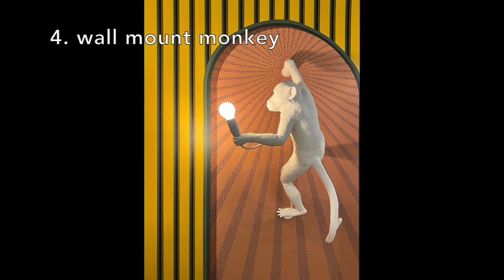Photo Score Compilation: 1-10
Photo Scores is a project I started on Instagram to create short musical scores to go with interesting pictures. Here is 1-10.